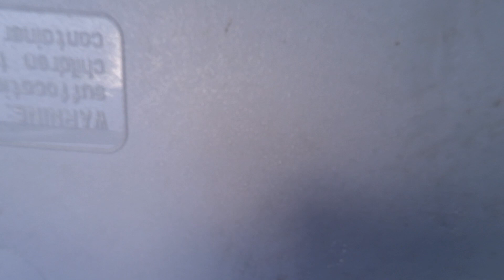HobbyKing 650X6 Hex GLB 3-axis gimbal testing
Fast launch video, about 80% throttle., testing the GLB 3-axis gimbal on my newest Hex copter.

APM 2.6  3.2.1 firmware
HK 650X6 folding frame
SunnySky 2212-980II's motors
30A ZTW Spyder series OPTO small SimonK ESC's
HQ Prop - 1045 props
Multistar 5200 4s battery
GLB 3-axis gimbal
Xiaomi Yi video
Shot at 1920x1080 60fps, 35000br

Thanks Moby for the permission to use this music!!